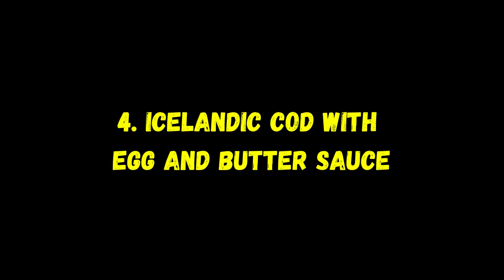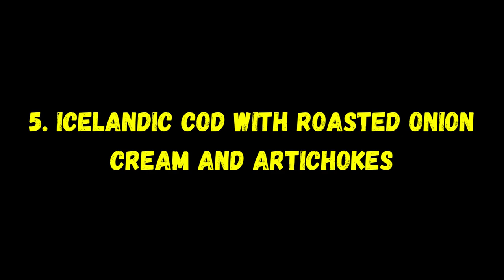9 Icelandic Cod Recipes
9 Icelandic Cod Recipes
It takes less than 30 minutes for these Icelandic Cod Fish Tacos to come together. Your hunger will be totally satisfied after eating this unique seafood dish.